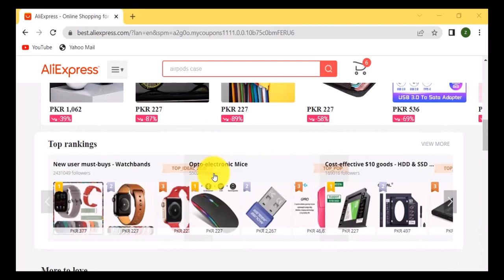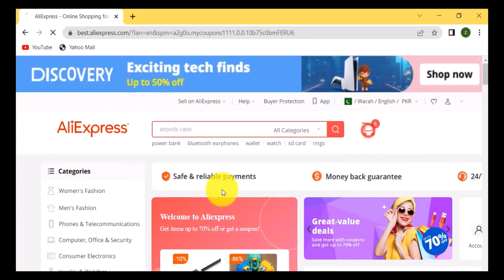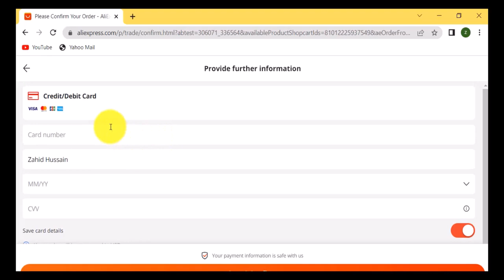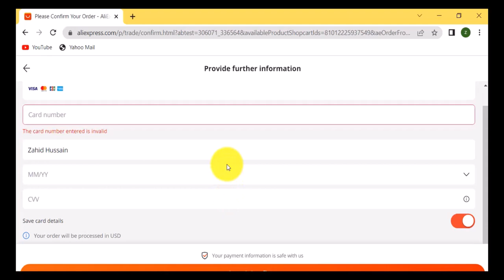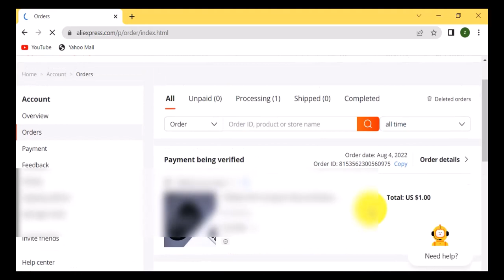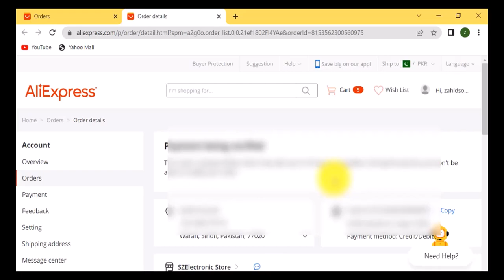How To Online Shopping In AliExpress With Nayapay Visa Card INayapay Card Se Aliexpress Payment Kare